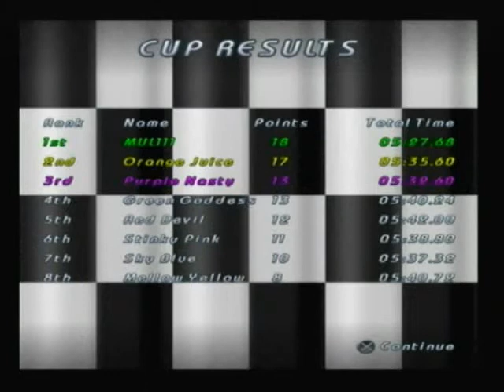let's play go kart rally pt2